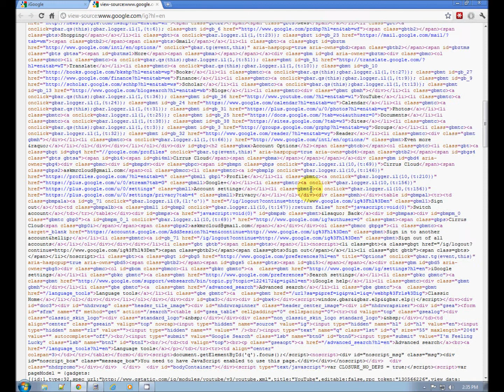What is a browser?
Mr. Cloud answers the question 'What is a browser?'. You don't know for sure?. . . kinda. . . Google?  Well, you're not alone. The web browser is the most important program on your computer. You spend more time with your browser than you do in your car, but more people know what kind of car they drive than know what browser they use. That's OK, we're here to learn, and by the time the three minutes you spend watching this video are up -  you can ask your friends what a browser is and enjoy watching them hem and haw.
    Here are Links to download the most popular browsers - you know, you could install them all and try them out if you want to. It's safe, and interesting if you enjoy that kind of thing.

Google Chrome - Just click on the blue box and follow the instructions. It's easy.

Internet Explorer - you could probably just update Windows and get a fresh version that way, but here you go anyway

'Safari' used to be just for Mac, but their Windows version is popular and worth checking out

and sign up for the Ask Mr. Cloud Newsletter.